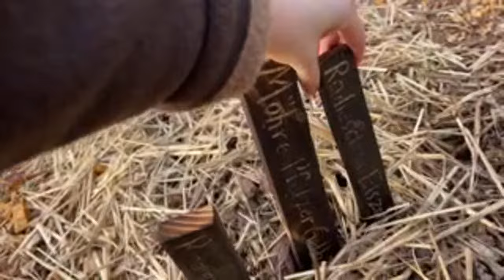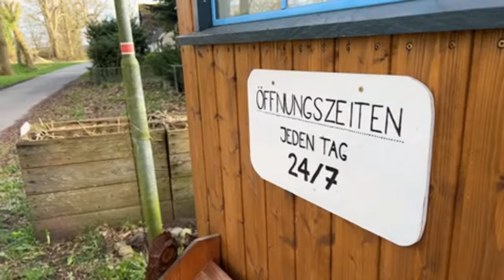Aktuelles aus FreyDaLand - Livestream 🔴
Hallo liebe FreyDaLänder,
der letzte Livestream ist schon wieder zu lange her…das ändern wir diesen Samstag um 17 Uhr! 😃
Im Livestream nehmen wir euch mit in den Garten, werkeln zusammen und gehen auf eure Fragen ein.
Wir freuen uns auf euch & bis bald